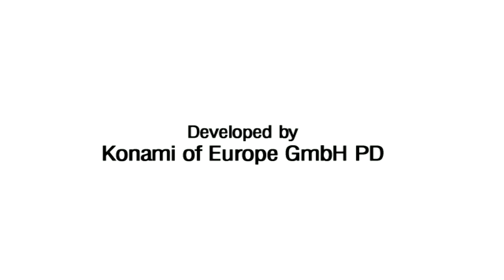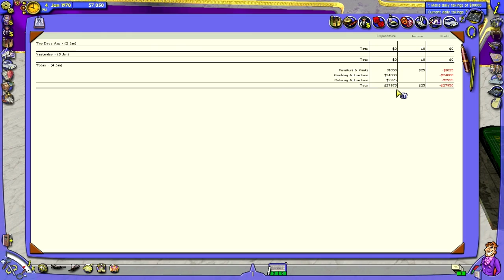Let's Play Casino Inc. The Management Part 1 With Thunder636 And Fleskywood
This video was supposed to be uploaded in 2012 but due to my laziness it wasn't,also the sound is not good because at the point this was recorded i had a cheaper mic and i did nothing to make sure there was no feed back.